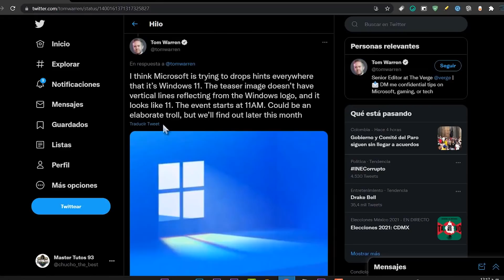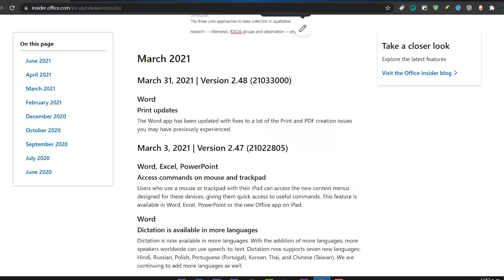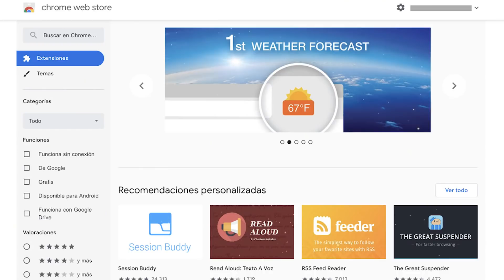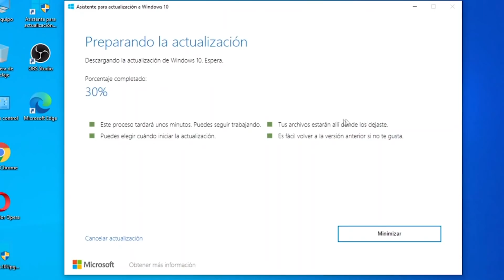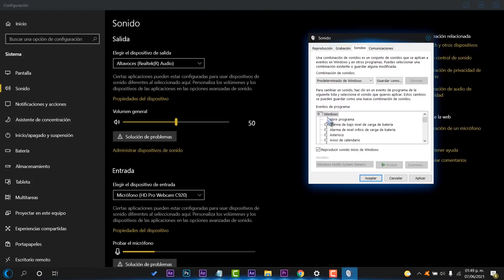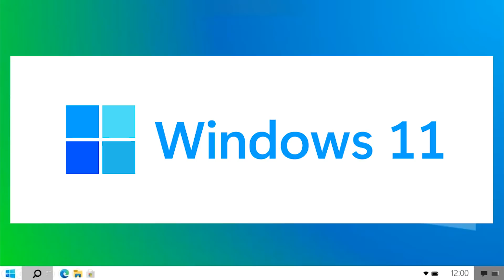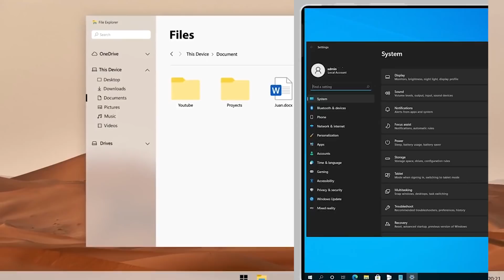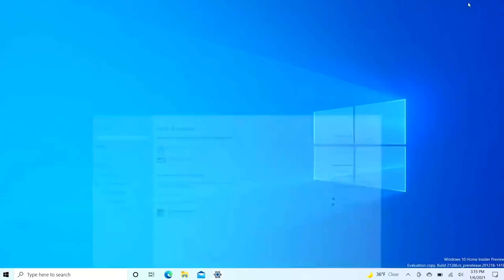LANZAN⚡AUN MAS! Windows 10 21H1 sin FALLOS / WINDOWS 11 Con NUEVAS NOVEDADES!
⭐Se esta ampliando el lanzamiento de Windows 10 21H1 y con ello tambien han liberado nuevas actualizaciones en productos de microsoft y siguen las especulaciones sobre Windows 11.

●▬▬▬▬๑۩۩๑▬▬▬▬▬●

●▬▬▬▬๑۩۩๑▬▬▬▬▬●

sεяα dεnunciαdα.